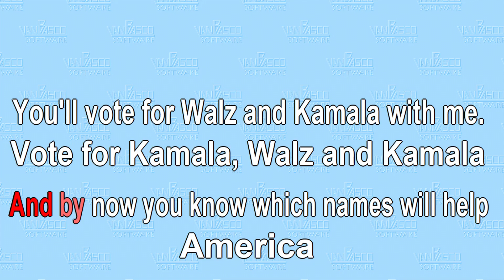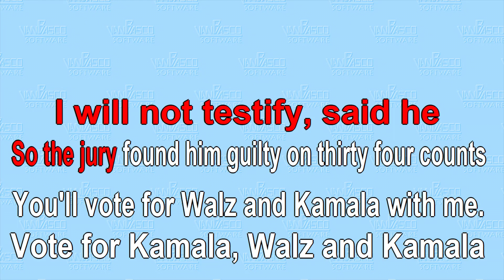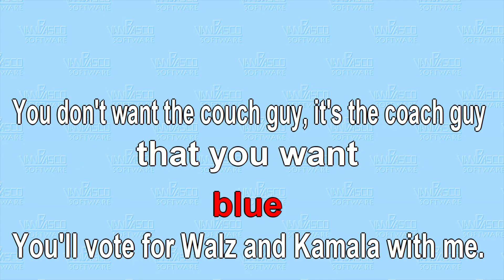Vote for Walz and Kamala with me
To the tune of "Waltzing Matilda", like I did for Mr Sensible.
That one was called "Waltzing Bitchmade."